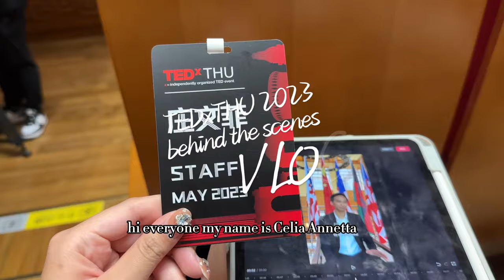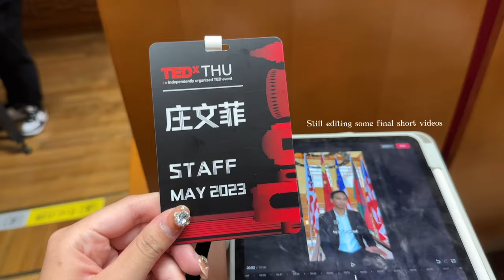Behind the Scenes | Join Celia in discovering TEDxTHU 2023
Join us in this vlog by Celia Annetta, a sophomore from the School of Social Sciences at Tsinghua University, as she unveils her experiences as a media team member for TEDxTHU 2023. Join Celia in discovering the inner workings of this captivating event that's just one among hundreds of extracurricular activities available for students at Tsinghua. Through this vlog, Celia provides a glimpse into her role, the collaborative spirit of her team, and how TEDxTHU contributes to the vibrant tapestry of student life at Tsinghua University.